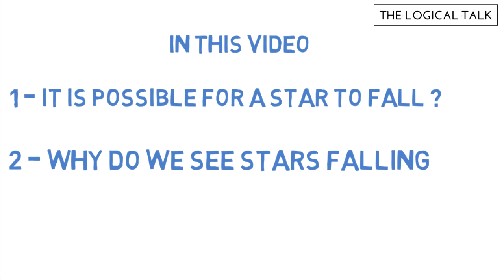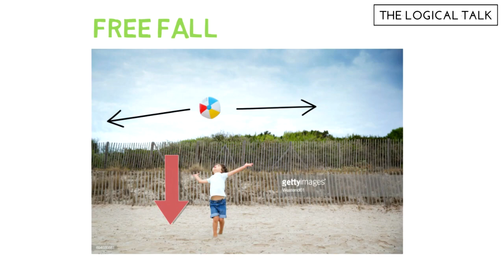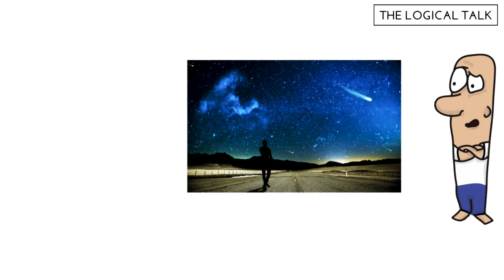तारे टूटते हुए क्यों दिखाई देते है | Why Do We See Stars Falling | Basic Science |The Logical Talk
Ham Sab Ne Aasman Me Hazaro Karodo Taro Ko Dekha Hai aur ho sakta kuch logo ne taro ko tutte bhi dekha ho aur agar nahi bhi dekha to ham sabhi ne filmo me iske bare me sun rakha hai aur hame bharat me ye bhi mana jata hai ki tutta tara dekhte samay hame hamar koi bhi wish mag leni chahiye aur wo ichha puri ho aajaegi.
Lekin aaj ham janenge ki kya sach me tare tutte hai ye maine isliye bola kyuki aap sochiye sun hamra nearest star hai jo ki karodo salo se ek hi jagah pe aur milky way galaxy ka chakkar laga raha hai aur wo aaj tak kabhi tut ke gira nahi hai aur ham tare tutte hue kuch salo dekhte hi rahte hai aur dusri bat tare yani star kisi tree pe nahi lage hote isliye wo tut ke gir nahi sakte hai aur usi ke sath sath stars ka mass bahot jada hota hai isliye wo kisi object ki gravity me free fall nahi ho sakte to ab hamne jaan liya ki tare to nahi to tutte.
To ab ye sawal aa jata hai ki agar tare nahi tutte to hame taro ki tutta hua kya dikhai deta hai
To iss baat ko janne ke liye app niche diye gae link pe click karke video dekh sakte hai thankyou !!

Question Answered

1) why do we see stars falling ?
2) what is free fall ?
3) What is comet ?
4) what are the comets made of ?
5) why do we see falling star ?
6) how do stars fall ?
7) why do stars fall ?
8) the science of falling star
9) What is a Shooting Star?
10)

About The Logical Talk : The Logical Talk Is A You Tube Science Channel.
If You're Science Lover This Channel Is Definitely For You.
Here We Discuss A Lot Of Knowledgeable Content Related To Science And Technology.
We Discuss Following Content Here In Hindi Language OUR MOTHER TONGUE.

1) Basic Science
2) Technology
3) Cosmos
4) Amazing Facts

Also Add Us On Your Social Media.
JAI HIND !!